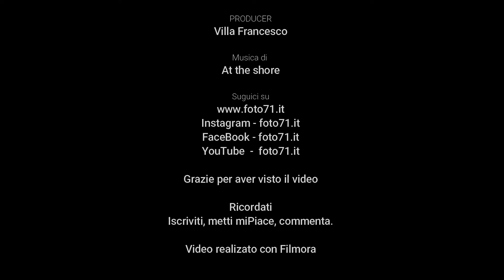I Corti Video 11°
Se volete aiutare il canale a crescere seleziona PayPal qui sotto-